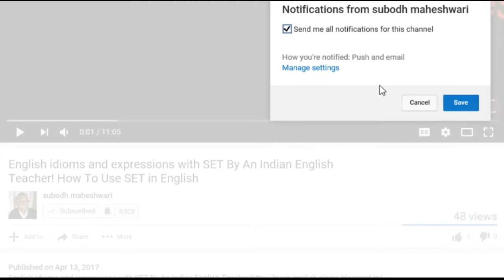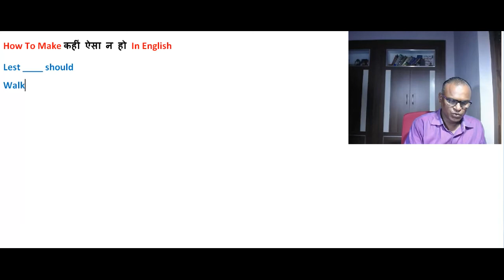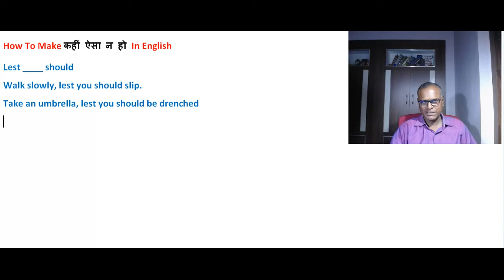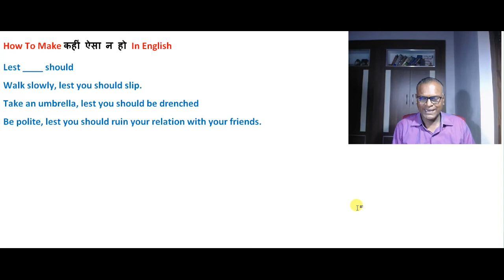How To Make कहीं ऐसा न हो In English Through Skype Online With An Indian Teacher!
How To Make कहीं ऐसा न हो In English
Lest ____ should
Walk slowly, lest you should slip.
Take an umbrella, lest you should be drenched
Be polite, lest you should ruin your relation with your friends.